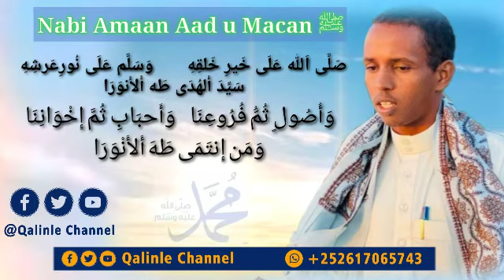Qalinle_channel Nabi amaan aad u macan ﷺ |Maadix mucalim Dayax